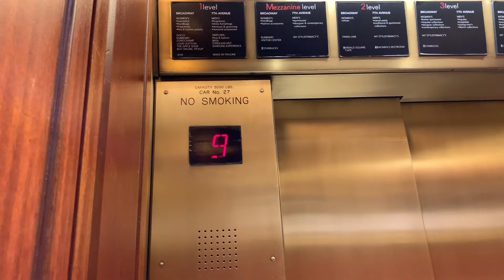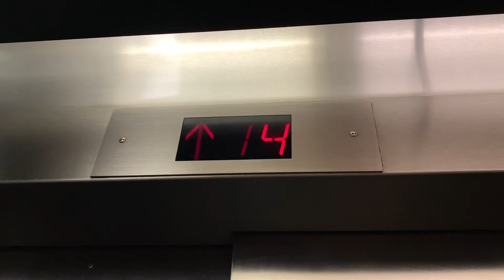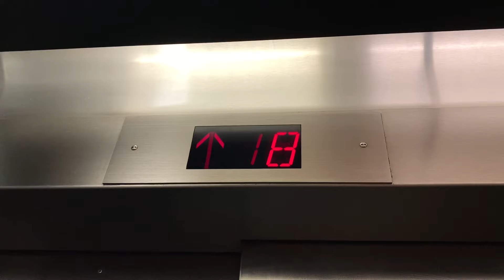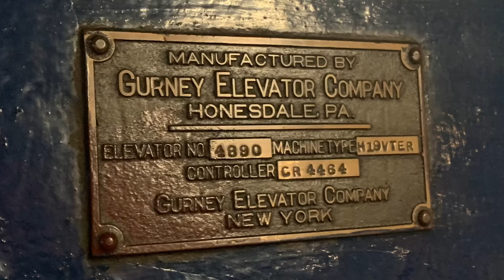Macy’s Herald Square Elevator Machine Room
Probably one of the coolest machine rooms I’ve been in. There’s an A. B. See in the corner, a bunch of Gurney elevators, and a few Otises!

btw the statute of limitations expired